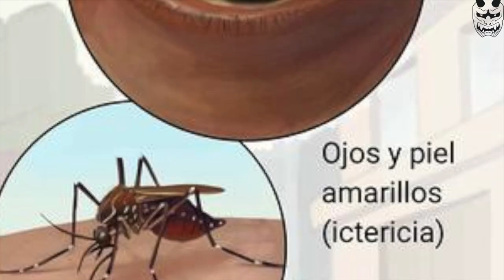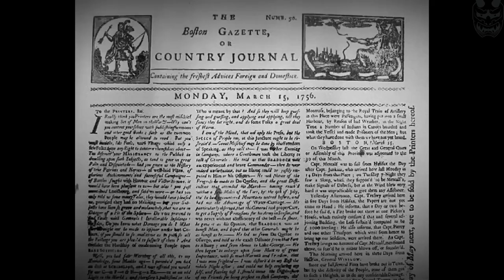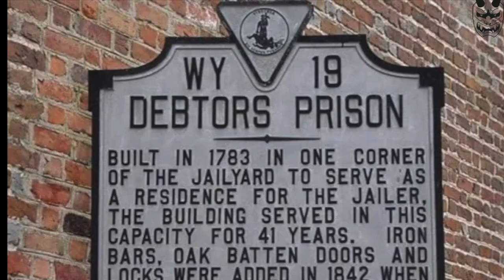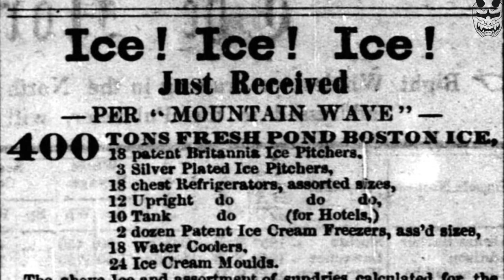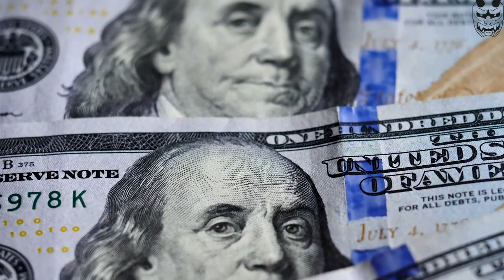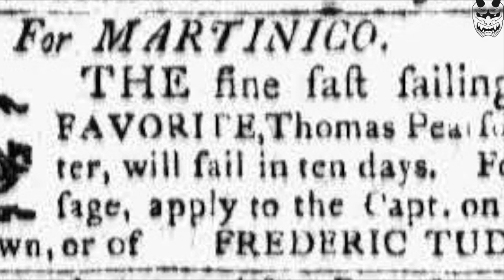Así Fue La Interesante Vida de Frederic Tudor, conocido como el rey de hielo.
Hola pandilla, aquí con un video nuevo para ustedes, sabiasque Frederic Tudor invento los cubitos de hielo y un datocurioso genero mas de 220,000 dólares moviendo hielo que conseguía de manera gratuita hacia la india.